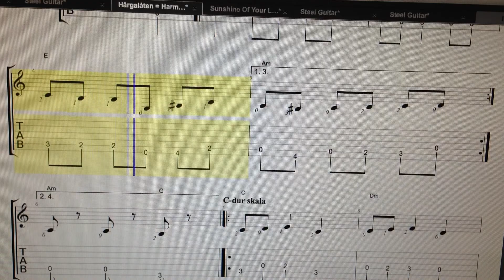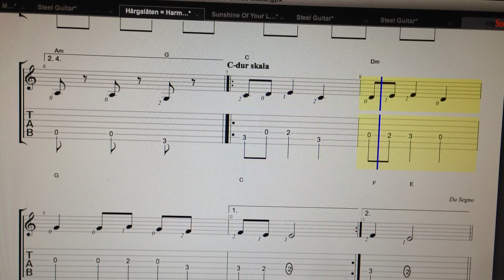Hårgalåten Harmonisk a moll skala TabFaceGuitar by Alvaro Ferreira Pinto Enjoy!